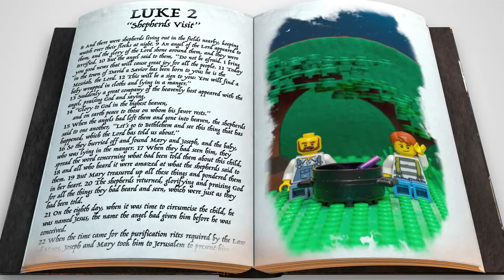December 27, 2020 - Bible Story - Luke 2:8-20